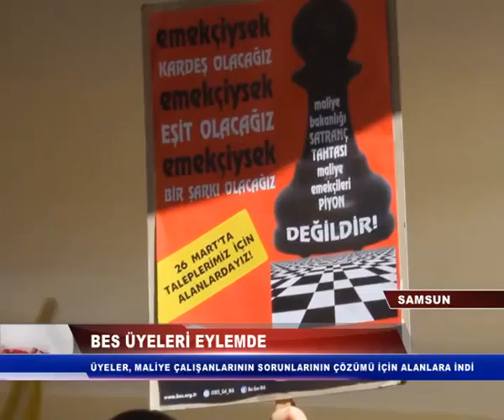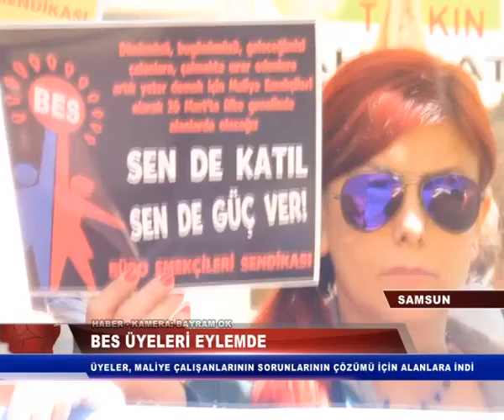BES ÜYELERİ EYLEMDE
BES Samsun Şubesi üyeleri, maliye çalışanlarının taleplerinin yerine getirilmesi ve sorunlarının çözümü için alanlara indi.